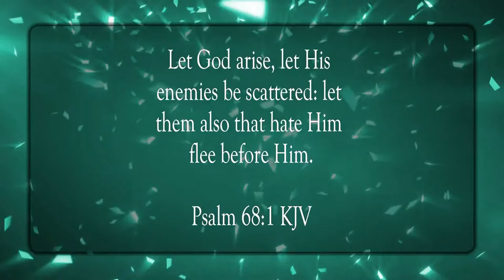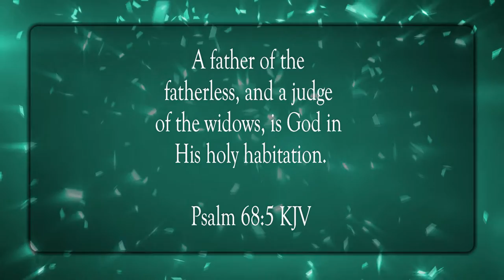Be Glad and Rejoice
Scripture of the Day! Be glad and rejoice!